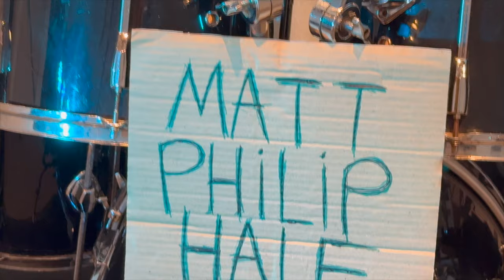Matt Philip Hale - Unique or Ten a Penny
Taken from The Trail of Matt Philip Hale album.
Video directed by Bandleader MPH.
Camera and lighting - Ben Love.
Audio recorded by Duncan O'Cleirigh, Blackwater Studios, Cork.
Written and co-produced by Matt Philip Hale.
Drums by Sarah Fleming.